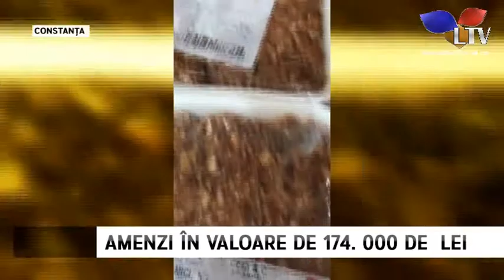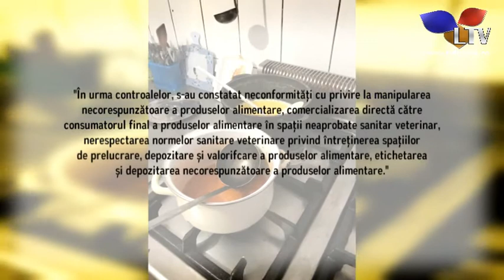Mai multe terase și restaurante au fost amendate - Litoral TV